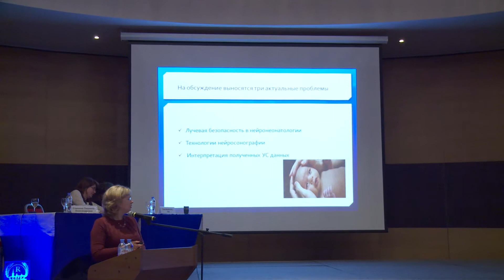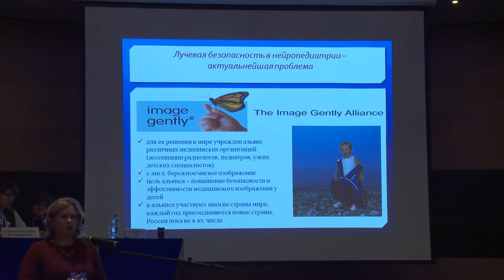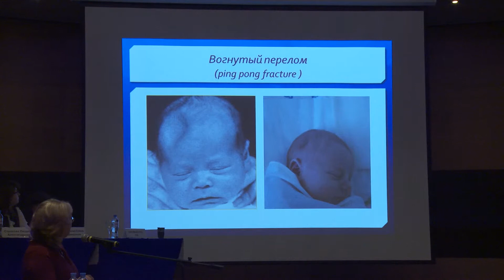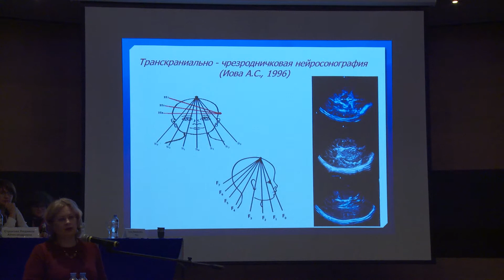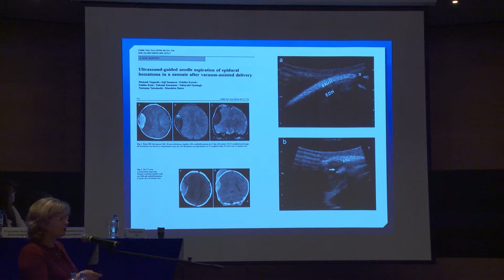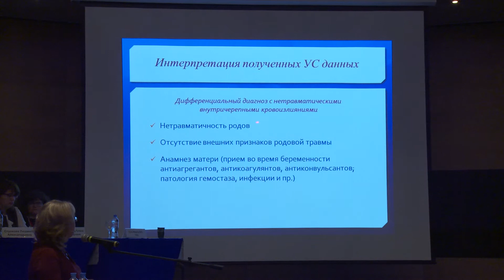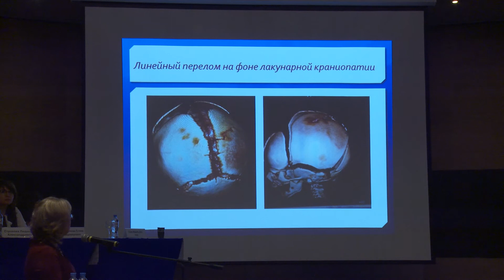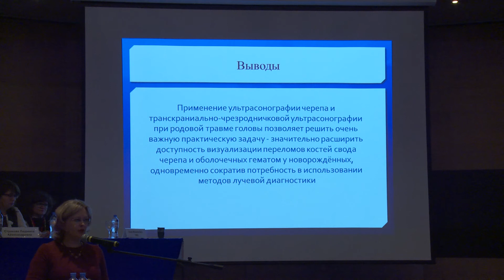Крюкова И.А. — Перспективы инновационных технологий нейросонографии при родовой травме головы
Школа «Ультразвуковая диагностика в педиатрии»
XI конгресс «Невский радиологический форум – 2019»
Санкт-Петербургское радиологическое общество
SPBRA.RU